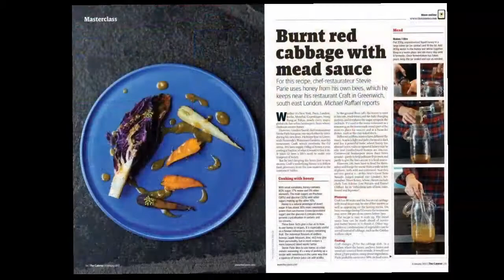In this week's issue of The Caterer 6 - 12 January 2017